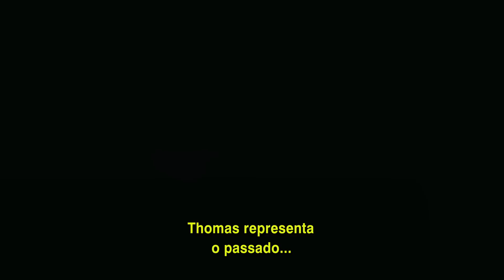A Colina Escarlate - Os Homens da Colina Escarlate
Tom Hiddleston e Charlie Hunnam falam sobre seus personagens, Thomas Sharpe e Alan McMichael.